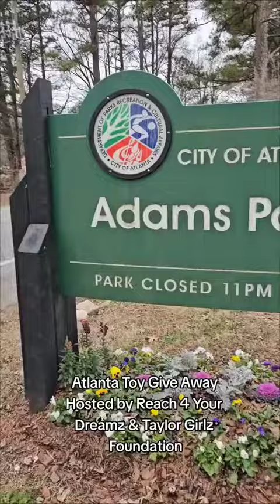Reach 4 Your Dreamz Toy Give Away Atl Ga.